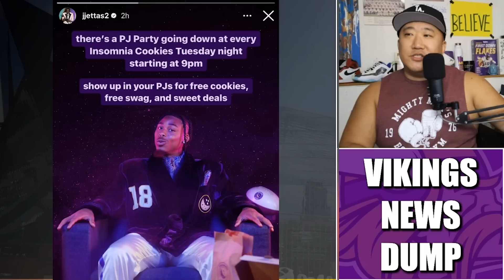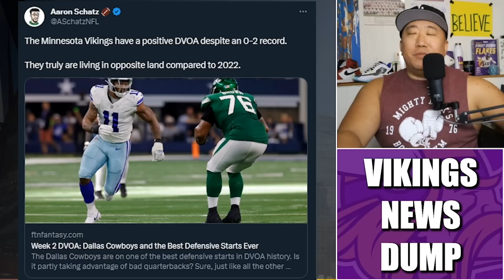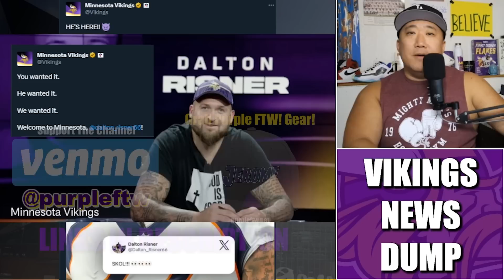Minnesota Vikings News Dump (9.20.23) | Risner Official! Vikings DVOA! Jefferson Cookies?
Minnesota Vikings news dump for Wednesday, September 20th.